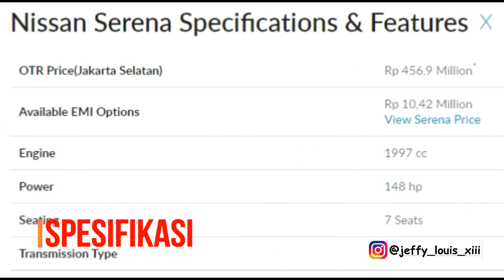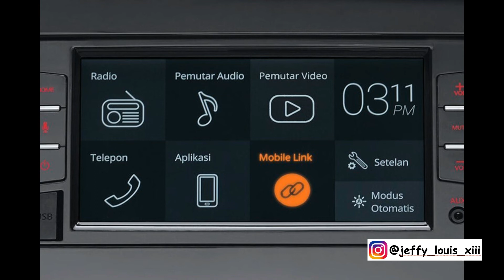Nissan Serena Harga Terbaru dan Varian Warna Terbaru 2020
Video Baru Guys Nissan Serena